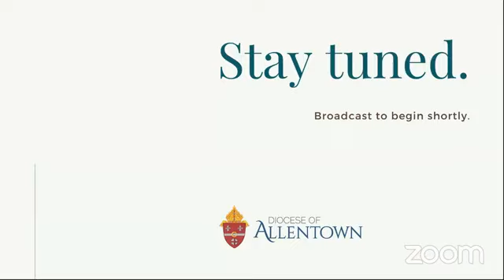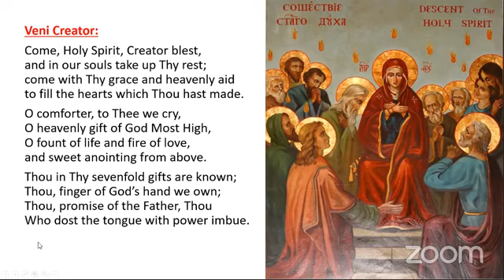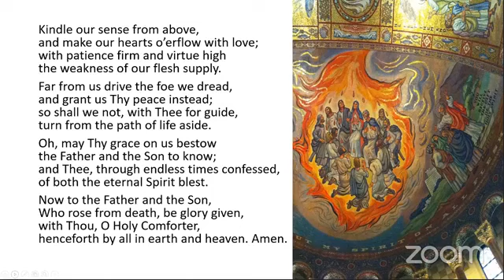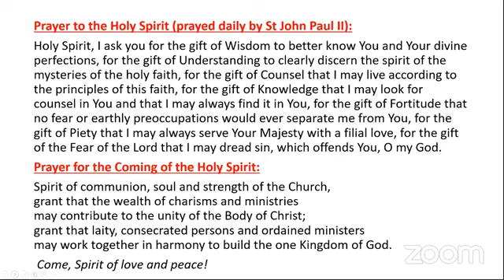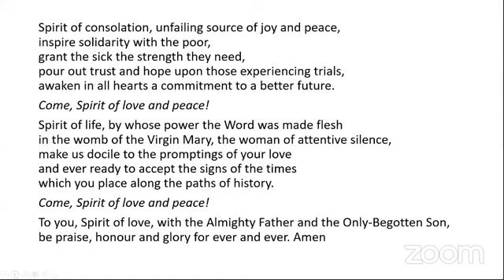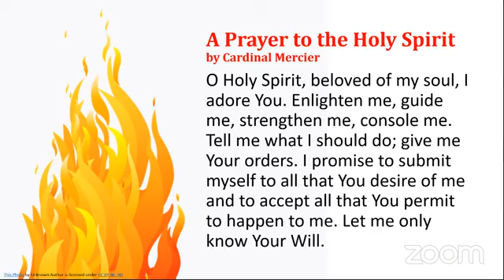Daily Rosary-May 29 | Winas Family, St. John Newman Regional School & Assumption BVM, Slatington